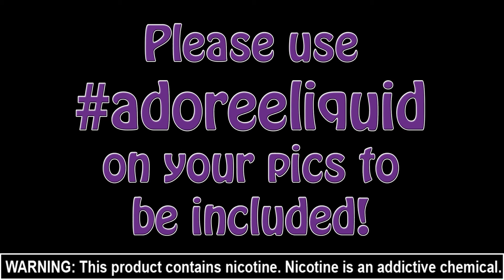A HandCheck a day, keeps………. me smiling!!! 💜💜💜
We GREATLY APPRECIATE your business, your trust and your friendship!